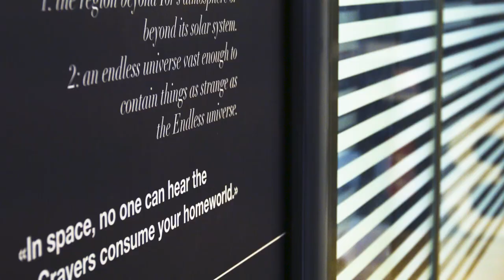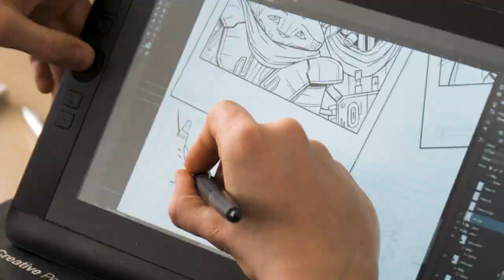Making of the Comics - Endless Space 2 Stories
Whether you are a veteran or a newcomer who just dove in the Endless Universe, you always ask for more details on our lore. Since it would be quite hard to tell all our tales in-game, we came up with the Endless Space 2 Stories comics series! These bite-sized bits of lore will allow you to delve into the intricacies of the powers at play, and to get a glimpse of our heroes’ lives...

Let's meet each other!